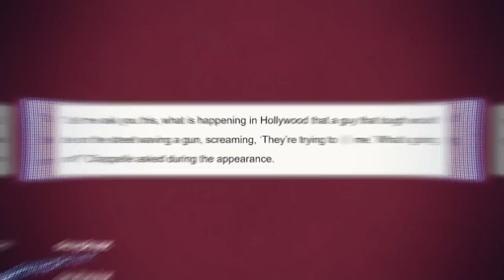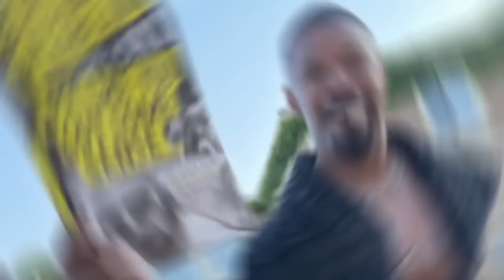Dave Chappelle Reveals Why Someone Tried To K!ll Jamie Foxx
Dave Chappelle Reveals Why Someone Tried To K!ll Jamie Foxx                                                                                                                                                                     Ok, this is very controversial! Dave Chappelle has said in an interview the reasons why someone might want to kill Jamie Foxx... how did the comedian find out about this? Has the same happened with other celebrities? What secrets does Dave know about Hollywood that we don't? I will tell you about all this below, but before starting the video, I invite you to leave a like and subscribe to my channel to see more content like this. Without further ado, let's start with the video.
Jamie Foxx's current state of health is something really worrying, both for him and for his fans, because no one knows exactly what is happening to him. It is already the third week since his hospitalization, and there has been no news about what has happened to him, nor why he is there. According to media such as TMZ, his condition is very serious, and according to sources close to the family, his condition slowly recovers as the days go by. It's impossible to know what's going on when not even Jamie has given any news about what's going on with him. His last statements were a few days ago in a brief statement through his Instagram account, writing in one of his stories: “Appreciate all the love. Feeling blessed ” millions of people have seen it, because on the platform he has approximately 16.2 million followers. This is one of the only times in Hollywood history that a person does not announce why he is actually hospitalized, and it is something that worries everyone.